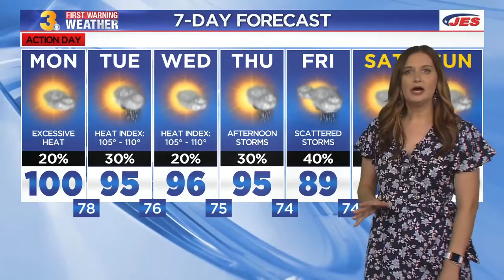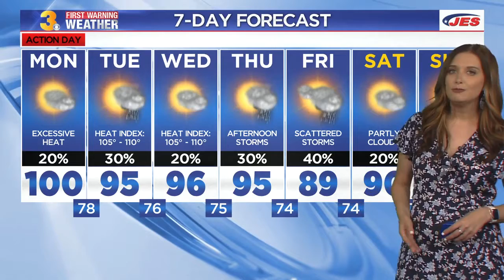Sunday Late Weather Webcast